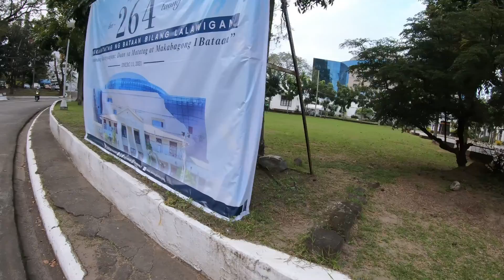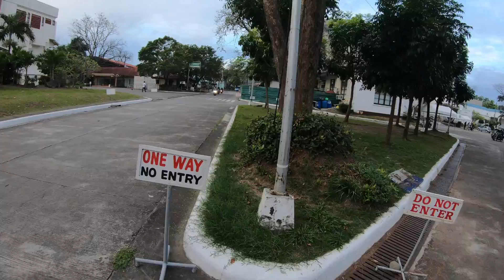Going To The Bunker! Life in the Philippines